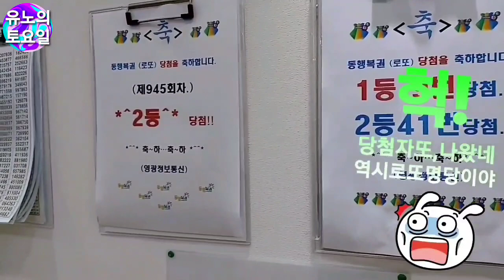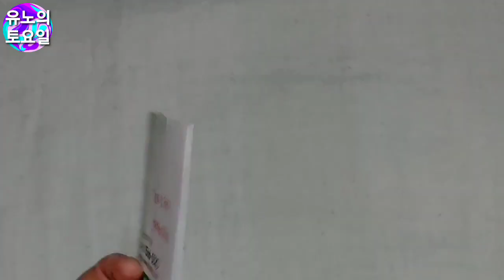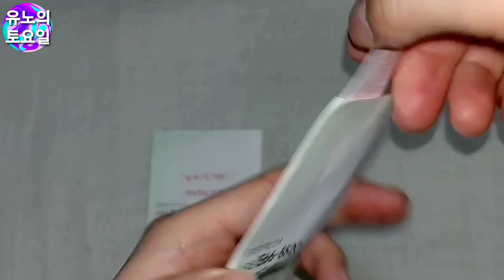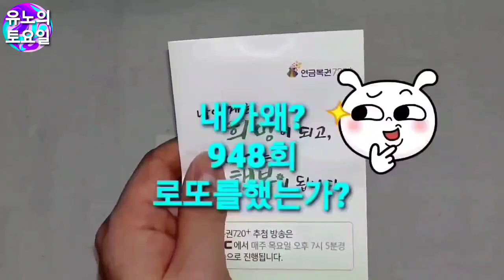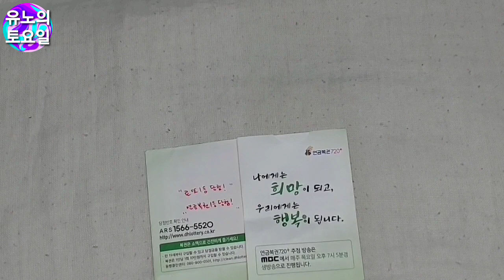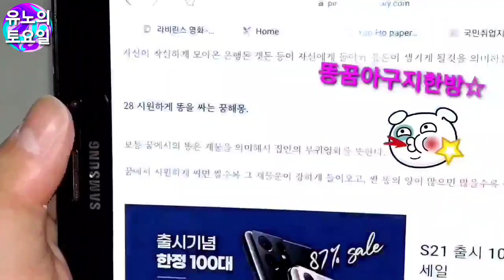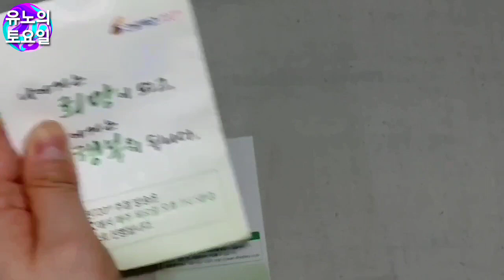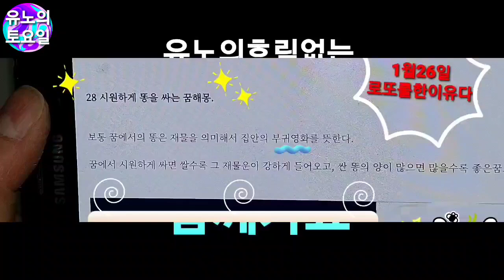[유노의토요일]똥꿈지리고♥로또1등질렀다!!_(948회).Vlog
나는 요즘 꿈을꾸기시작했다.
아니, 진짜 꿈을 쫓기 시작했다.

나에게 아직 절대행운권이 남아있다고 믿는다.
지난, 947회떄는 집안 가득 벌레들이 나온꿈을 꾸었었고,
아직도 맞혀보지 않았다.

그런데, 이번에는 진정한 재래식변소에서 본 똥꿈을 꾸었다.
비가 올것처럼 흐릿하지만, 오늘 나는 똥꿈을 계속되내이며
바로 울동네 로또명당으로 찾아가 로또948회를 만원어치했다.
이번에는 연금복권을 하지않았다!!

재래식화장실에 빠진꿈도 꿔봤고,
(실제로도 빠져본경험있뜸!!)
똥도 한가득 바지에 싸봤고,
똥도먹어봤고, 똥도 묻혀보았지만,
이번에는 뭔가 느낌이 달랐다!!

한마디로,
"꿈속에서 똥꿈지리고, 로또1등을 질렀다!!"

947회차 벌레가득한꿈도, 948회 기똥찬 똥꿈으로
로또인생 17년!! 로또1등 더블로 묻고갔으면 싶었다!!
♥욕심이려나~^^;;

연금복권39회 설마 1등도 되어준다면
"HAHAHA~"
♥탐욕이 선넘었쥬~^^;;

(2021년,1월26일. 똥꿈꾸고 진실되게 로또948회 하러간날입니다)

ps:영상에 나오는 울동네 로또명당 (영광정보통신)에
광고료나 향음을 받지 않았습니다.
전적으로, 내돈내산입니다.
"돈걱정없이 사는 그날까지 로또1등 희망합니다"
※좌표6호선 월곡역 4번출구앞, 영광정보통신
♥로또2등 당첨명당자리♥

※ 로또 17년 외길인생 실제이야기입니다.
※ This is a real story of 17 years of lottery life.

★[돈이 생기는 영상] 티벳의 신비한진언 (큰 돈과,풍요,행복을 끌어당기는 신비한진언으로 만들어진 명상음악-바즈라 구루 만트라)

"옴아훔바즈라구루페마싯디훔"

※돈생긴다는 주문을 무료로 공유해드립니다.
※We will share your order for making money for free.